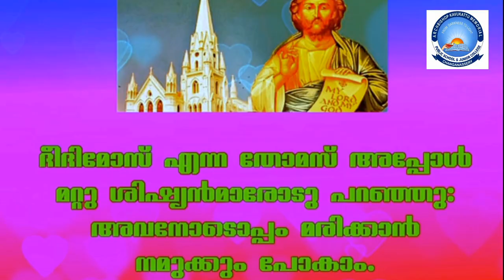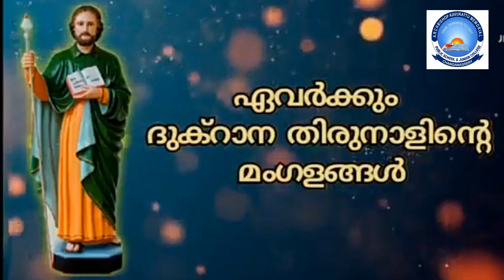St Thomas Day 2021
AKM PUBLIC SCHOOL CHANGANACHERRY.